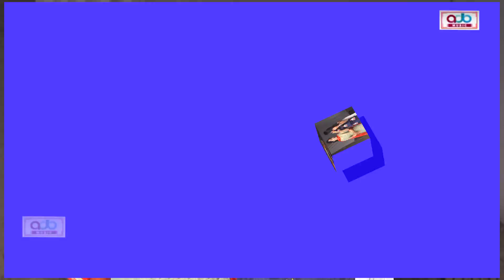डांस प्रोग्राम || जोबन हरिसन का ताला खोलेगा किस्मत वाला || रचना तिवारी डांस ||ADB Haryanvi